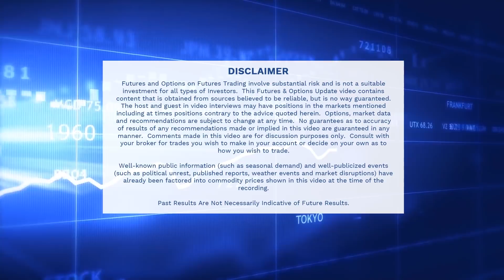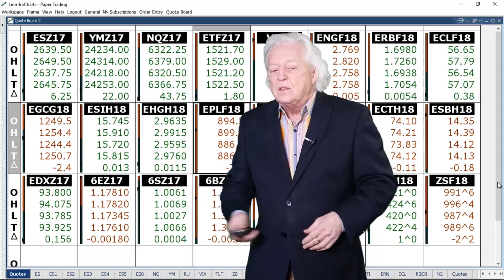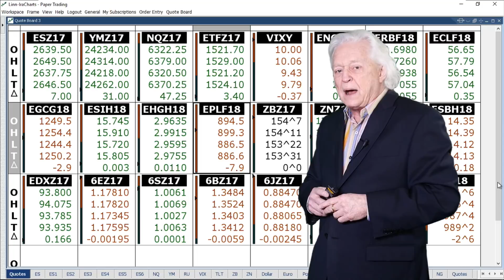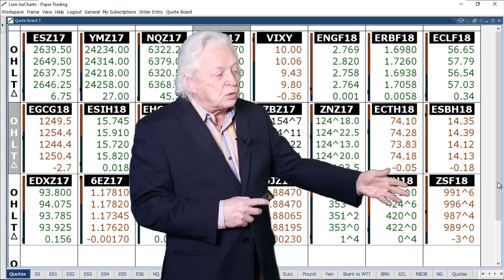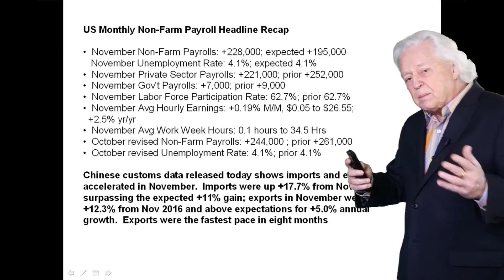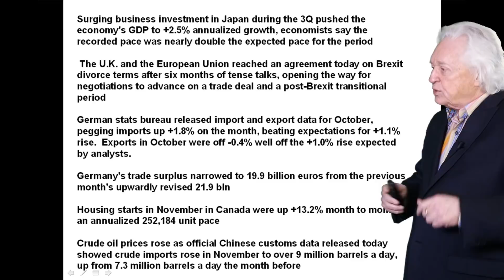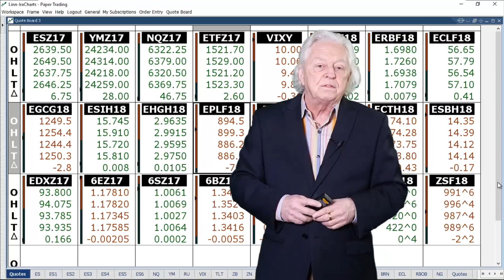Ira Epstein's Morning Flash Update 12 8 2017